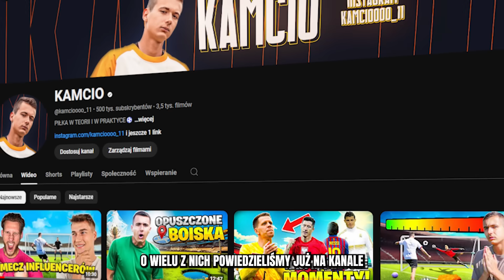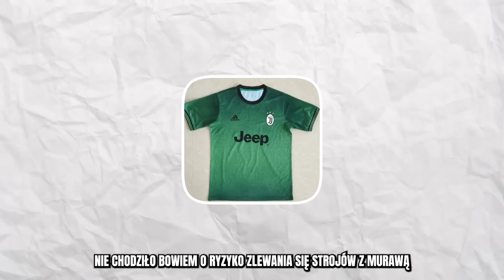PO KAŻDYM GOLU STRZAŁ ROBI SIĘ ZAKAZANY!